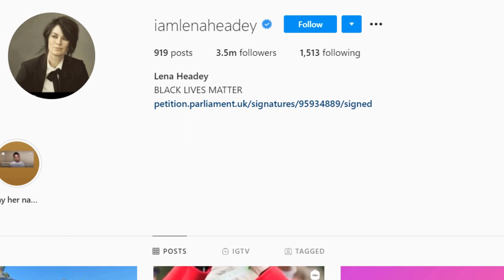Lena Headey - Lifestyle 2021 ★ New Boyfriend, House, Net worth & Biography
Lena Kathren Headey (/ˈliːnə ˈhiːdi/ LEE-nə HEE-dee; born 3 October 1973)[1] is a Bermudan-English actress. She is best known for her acclaimed portrayal of Cersei Lannister on the HBO fantasy drama series Game of Thrones (2011–2019), for which she has received five Primetime Emmy Award nominations and a Golden Globe Award nomination.

Headey made her film debut in the mystery drama Waterland (1992). She continued to work steadily in British and American films and on television, before gaining further recognition with her lead performances in the films The Brothers Grimm (2005) and 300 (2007). Her other film credits include The Remains of the Day (1993), The Jungle Book (1994), Mrs Dalloway (1997), Ripley's Game (2002), Imagine Me & You (2005), Dredd (2012), The Purge (2013), 300: Rise of an Empire (2014), Pride and Prejudice and Zombies (2016), and Fighting with My Family (2019).

Outside of film, Headey starred as Sarah Connor in the science fiction television series Terminator: The Sarah Connor Chronicles (2008–2009). She provided voices for the role-playing video game Risen (2009) and the video game tie-in film Kingsglaive: Final Fantasy XV (2016), as well as the animated series Danger Mouse (2015–2017) and Trollhunters (2017–2018), and puppet-animated series The Dark Crystal: Age of Resistance (2019).

Headey was born in Hamilton, Bermuda, to English parents, Sue and John Headey. Her father, a Yorkshire police officer, was stationed there at the time in the Bermuda Police Service. She has one younger brother, Tim. She is of part Irish descent.[3] When she was five, her family returned to England, initially settling in Somerset before moving again to Highburton, near Huddersfield, West Yorkshire when she was 11. She took ballet lessons as a child.

Headey had her first experience of acting when she was a pupil at Shelley College; she was noticed at age 17, when performing in a school production at the Royal National Theatre, and was picked for a role in the 1992 film Waterland.

♡Celebrity Glorious♡